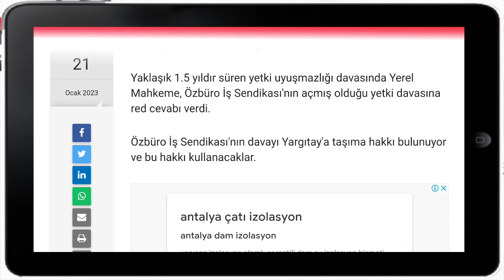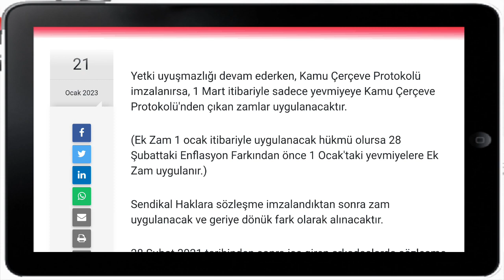Gençlik ve Spor Bakanlığı kamu işçilerine 2023 maaş zammı önemli duyuru